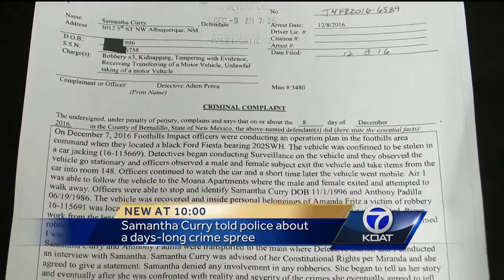VIDEO: Woman goes on crime spree hours after bonding out of jail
When Samantha Curry was picked up near the Moana Apartments, she told Albuquerque police all about a crime spree she went on this week.